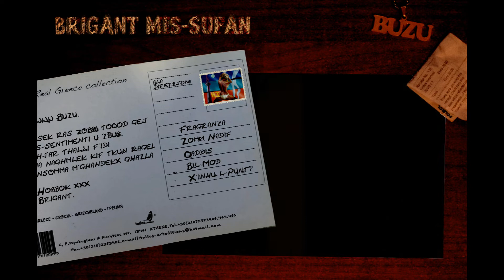Buzu - Fragranza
Performed & Produced: Buzu
Assistant Production: Gilkicker Studios
Mixing: Gilkicker Studios